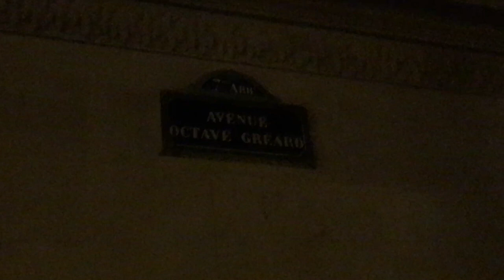Onde se Hospedar em Paris • Hotel a 100 m da Torre Eiffel com Vista Direta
Neste vídeo mostro a Torre Eiffel no último dia do ano 31/12/2017, a imponência desta magnífica obra de engenharia, uma estrutura de ferro, ícone da cidade me emociona todas as vezes que visito Paris, e no meu primeiro Reveillon na cidade foi um momento muito especial que compartilho com vocês.

Curta, comente, compartilhe os vídeos.

Estive em Paris pela primeira vez em 2012, e só comecei a publicar vídeos no YT em 2017, mas há muitas fotos e vídeos no Canal de todos os anos que estive na cidade, vejam a Play List, espero que gostem.

Me acompanhe nas Redes Socais.
No Instagram @ma.magalhaeswriter publico fotos de todas as minhas viagens.

Unknown Brain - Why Do I Bri Tolani